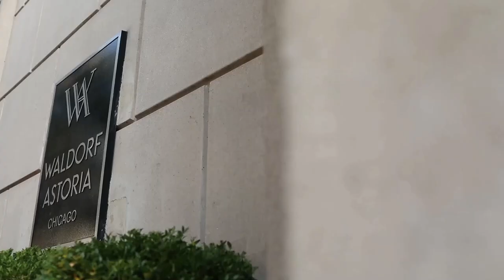Waldorf Astoria Chicago Illinois USA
Waldorf Astoria Chicago is the best luxury hotel in Chicago with modern infrastructure, contemporary furnishings, and Parisian décor. In addition, the hotel features an award-winning spa, a fully equipped health club with an indoor lap pool, and a perfectly curated selection of generous amenities.

Set in Chicago's prestigious Gold Coast neighborhood, the Waldorf Astoria Chicago is on East Walton Street, north of the Magnificent Mile, United States. The location is a significant tourist attraction in the city. Moreover, the neighborhood is famous for its Victorian townhouses. There are also other quaint buildings such as the Playboy Mansion and Potter Palmer's lakeshore castle.

The Hotel is surrounded by trendy bars and restaurants. It is also one block away from Chicago's most impressive shopping street, Oak Street. It offers America's most renowned luxury brands, fashion brands, and local boutiques.

Additionally, the famous Museum of Contemporary Art and Hancock Observatory is also within walking distance from the property, making it a perfect stay for a vacation in Chicago.

Waldorf Astoria Chicago's grand accommodation comprises 215 luxurious rooms and bedroom suites. They all have elegant furnishings, spacious living areas, and breath-taking views of downtown Chicago and the Lake Michigan shoreline. The different categories of rooms vary in size and style. However, all rooms are decorated with grey-white color schemes, set-in ceilings, and lustrous black doors, adding overall sophistication.

Moreover, the Deluxe Rooms are 580 square feet spacious king-size bedrooms. They offer extensive amenities such as a wet bar, mini-refrigerator, microwave, and enormous closets. Each room in this category has a private fireplace and sitting area. Additionally, the bathroom has shining white tiles, a soaking tub, and Salvatore Ferragamo bath products, a signature element loved by the guests.

These 600-square-feet huge suites with contemporary furnishings and classy themes have sky-high windows. They also have a flat-screen TV, a spacious office desk, and other luxurious amenities.

Furthermore, the third category is the Presidential Suite. Located on the 26th floor of the hotel, the Presidential Suite is an epitome of elegance, offering marvelous views of Chicago. The huge windows and outdoor terrace brighten up the room during the daytime. Besides, at night one can witness incredible snaps of the Chicago skyline.

The suite also includes two king-size bedrooms and a great living area with a granite fireplace. A modern kitchen with a dining table and a private media room offer the most luxurious home-like stay.